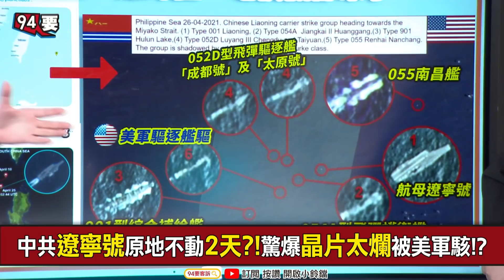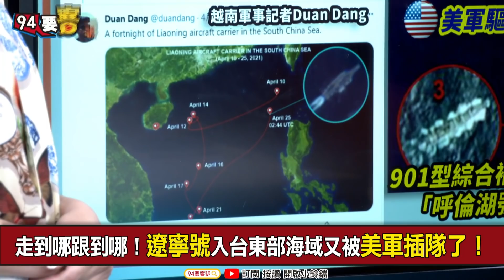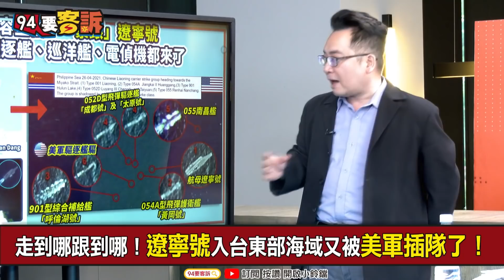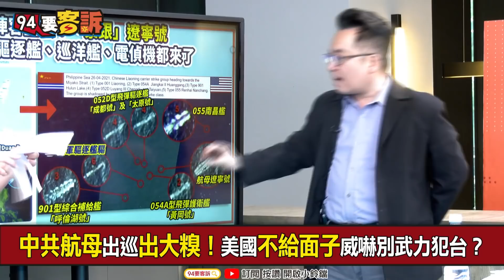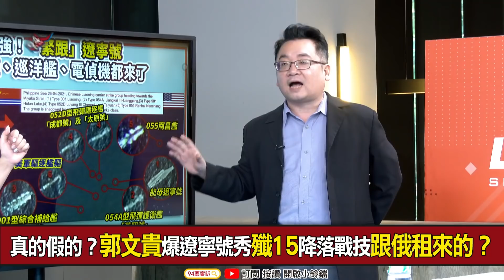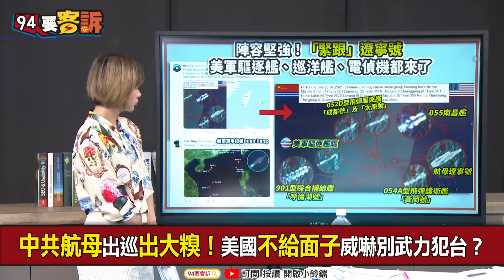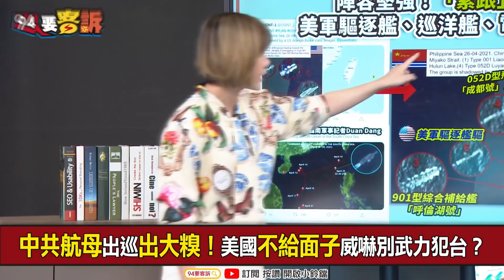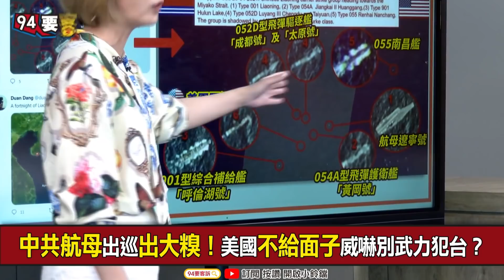【94要客訴】美戰艦「硬插」！一張衛星照曝「遼寧艦」閃避台灣雄2、雄3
中共遼寧號原地不動2天?!驚爆晶片太爛被美軍駭!?
走到哪跟到哪！遼寧艦入台東部海域又被美軍插隊了！
美艦又插入遼寧號編隊！國台辦嗆「狹洋自重」沒人鳥？
中共航母出巡出大糗！美國不給面子威嚇別武力犯台？
真的假的？郭文貴爆遼寧號秀殲15降落戰技跟俄租來的？
大危機！美智庫警告：美軍對中國武力犯台嚇阻弱化中
陣容堅強！「緊跟」遼寧號 美軍驅逐艦+巡洋艦+電偵機都來了

主持人 楊琇晶｜兩岸政策協會副秘書長 張宇韶｜前新江艦長 呂禮詩｜軍事專家 鄭繼文

友邦連結區